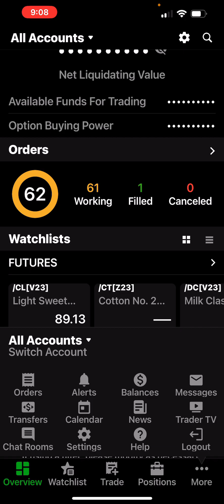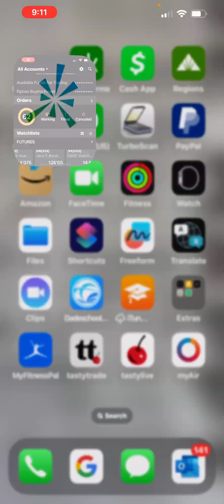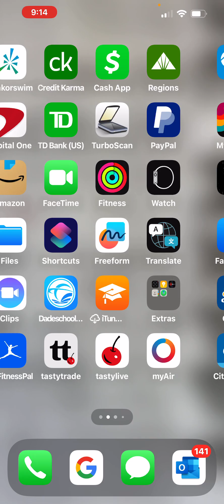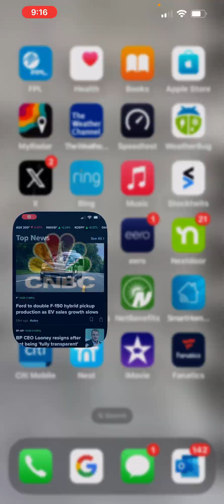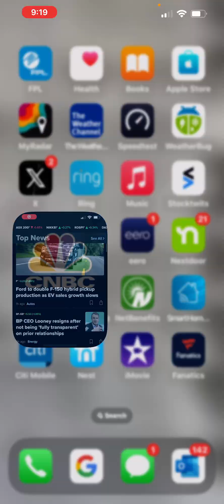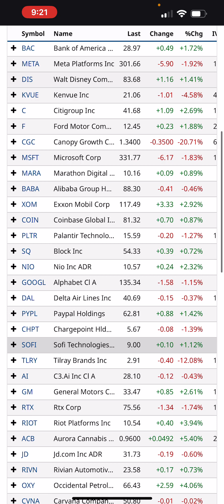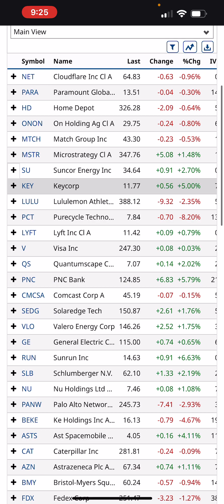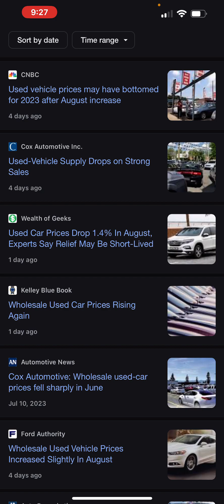Cpi report tomorrow. Vix is below 15 waiting game Marlins fading & texas in hunt.Football is back !